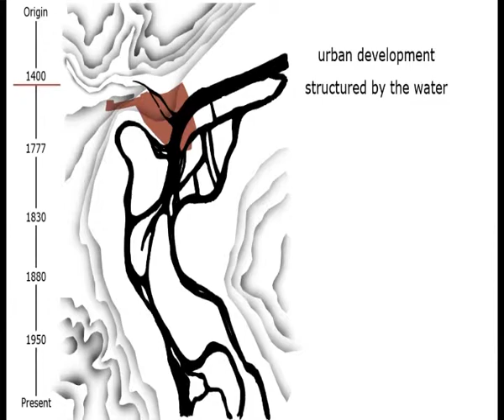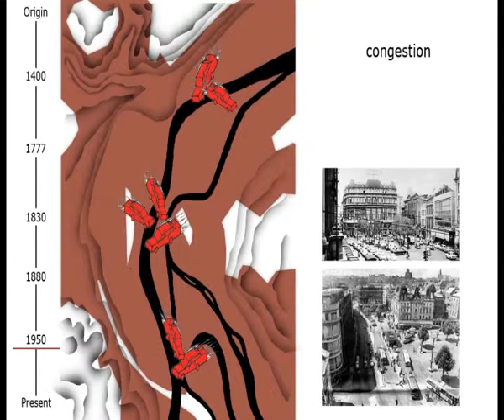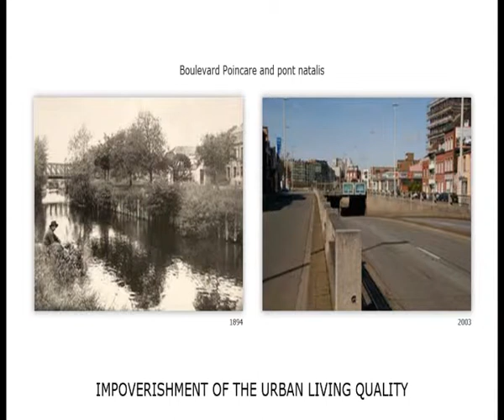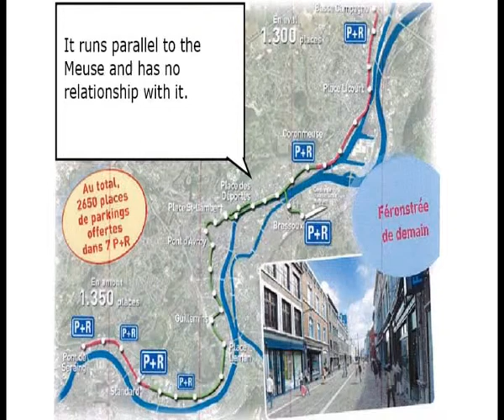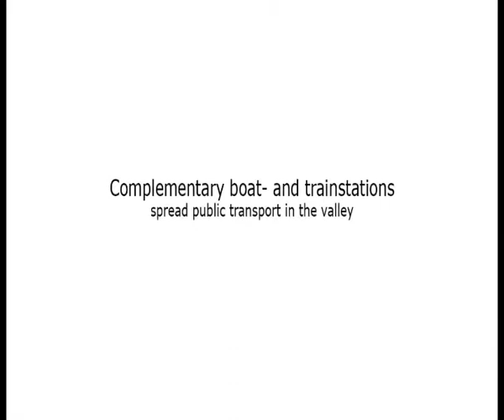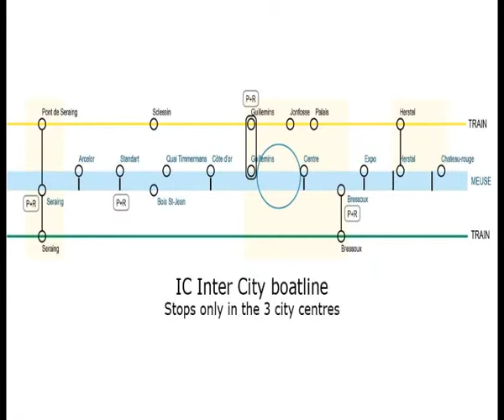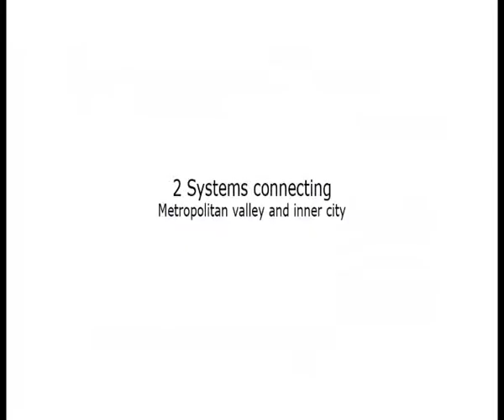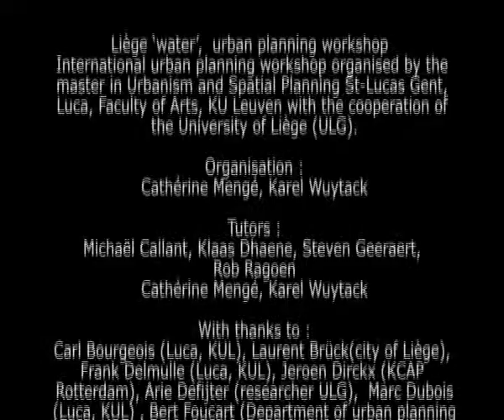Liège 'water', urban planning workshop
International urban planning workshop organised by the master in Urbanism and Spatial Planning St-Lucas Gent, Luca, Faculty of Arts, KU Leuven with the cooperation of the University of Liège (ULG).

Organisation:
Cathérine Mengé, Karel Wuytack

Tutors:
Michaël Callant, Klaas Dhaene, Steven Geeraert, Rob Ragoen

With thanks to:
Carl Bourgeois (Luca, KUL), Laurent Brück(city of Liège), Frank Delmulle (Luca, KUL), Jeroen Dirckx (KCAP Rotterdam), Arie Defijter (researcher ULG),  Marc Dubois(Luca, KUL) , Bert Foucart (Department of urban planning, Flemish region ), Marc Goossens (Dean of Urban Planning, ULG), Jiri Klokocka (Luca, KUL), Bernard Kormoss (Dean of Architecture ULG),  Marijke Maes(ULG and Department of urban planning  Flemish region), Bas Meulman (Zoom architecten), Rita Occhuito (lecturer ULG),  Jo Vinken (Zoom Architecten), Sabine Wynants (Department of urban planning  Flemish region)

Students:
Elien Neyens, Wouter Collart, Jolan Chen, Jo Boonen, Niels Everaerd, Pieter Himpe, Renaat Myny, Laurens Vandamme, Freja De Backer